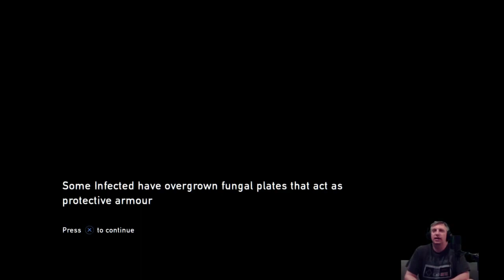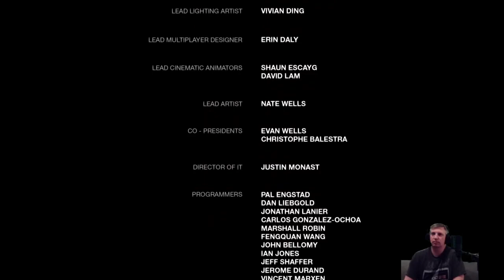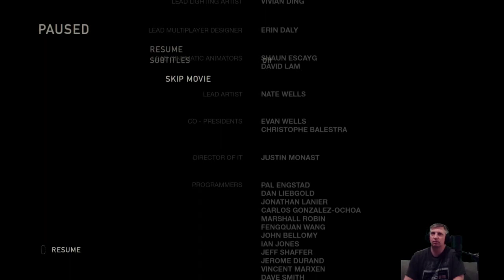The Last of Us - Could it be the end?